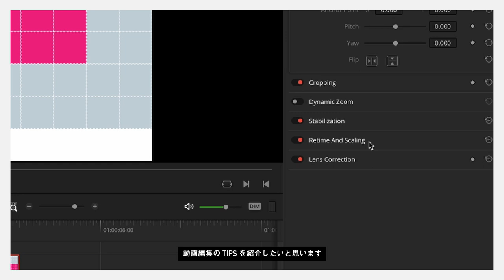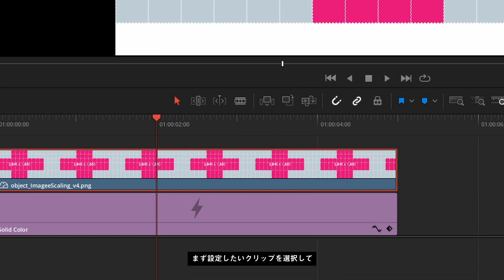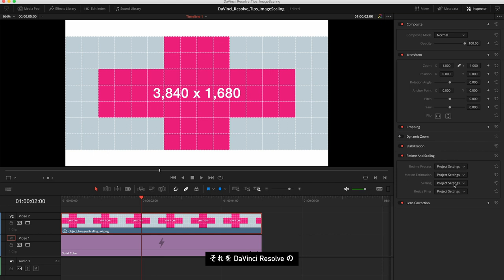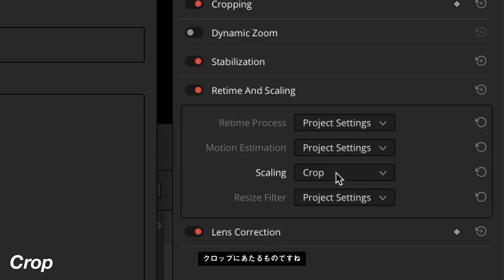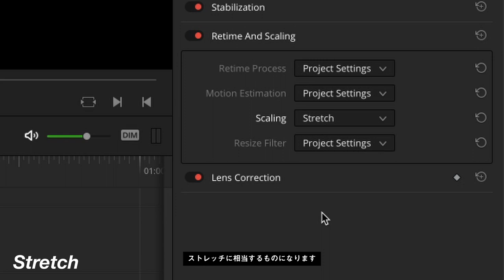【TIPS】動画編集：サイズの自動調整をコントロールする｜DaVinci Resolve - Image Scaling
DaVinci Resolve 動画編集で、異なるサイズの素材を組み合わせるときに役立つサイズの自動調整「イメージ・スケーリング」設定のまとめです。
How to manage Image Scaling in DaVinci Resolve ?

0:00　はじめに
0:22 　イメージ・スケーリング
1:13 　クリップ単位で設定するには？
1:59 　サイズ自動調整のモードは4種類
3:13 　プロジェクト全体で設定するには？